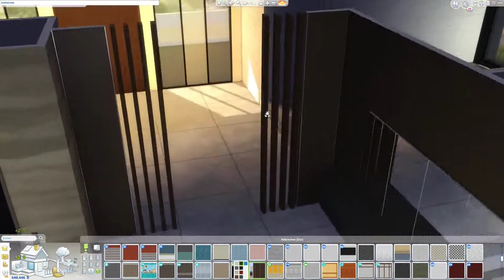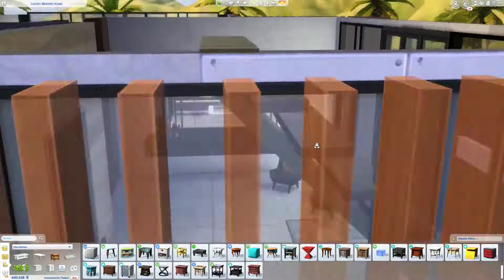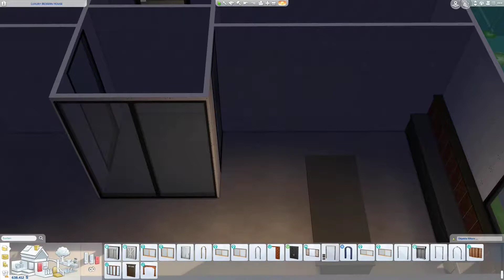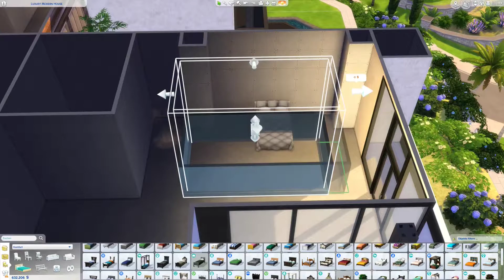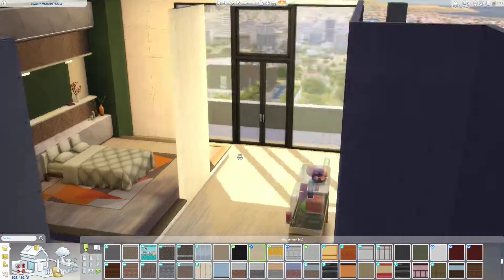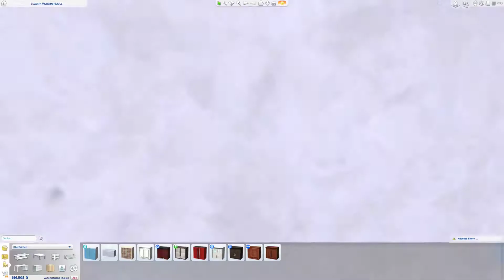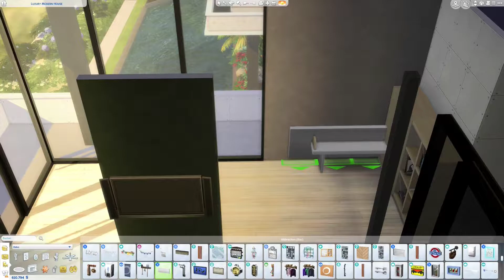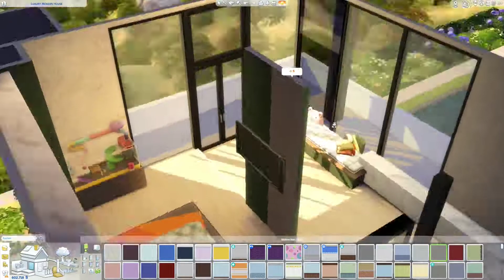SIMS 4 🔨 Step by Step ● Casa de Mars #011 [Deutsch|HD]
► SIMS 4:  Step by Step
► Das Leben der Super-Reichen! • Das Let's Play zur Familie (Mars 2.0) •  Coming soon!
► Meine SimsID: Heavenly79

» Große -, kleine Wohnhäuser, oder auch mal ein Gemeinschaftsgrundstück. Beim Step by Step werden jede Häuser verschiedenster Art Schritt für Schritt gebaut. Das entweder in Echtzeit, oder auch mal in doppelter Geschwindigkeit, je nach dem wie es sich bei dem Haus anbietet. Schaut dabei zu, wie die Häuser sich entwickeln. «

» IN MEINEM BESITZ «

• Die Sims 4 (Basegame)
• Die Sims 4 Hunde & Katzen
• Die Sims 4 An die Uni
• Die Sims 4 Nachhaltig leben
• Die Sims 4 Ab ins Schneeparadies
• Die Sims 4 Gaumenfreude
• Die Sims 4 Reich der Magie
• Die Sims 4 Luxus-Party Accessoires
• Die Sims 4 Sonnen-Terassen Accessoires
• Die Sims 4 Romantische Garten Accessoires
• Die Sims 4 Fitness Accessoires
• Die Sims 4 Kleinkind Accessoires
• Die Sims 4 Waschtag Accessoires
• Die Sims 4 Mein-erstes-Haustier Accessoires
• Die Sims 4 Moschino Accessoires
• Die Sims 4 Tiny Houses Accessoires
• Die Sims 4 Schick mit Strick Accessoires

• Simulation von Electronic Arts [2014]

• Let's Play Die Sims 4 Step by Step [2021]

• PSN: Tadokiarika